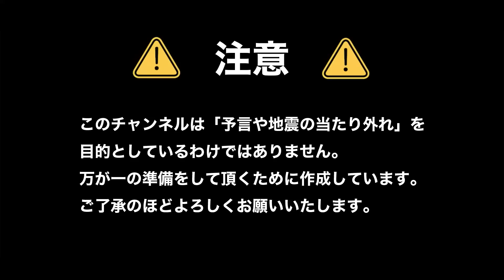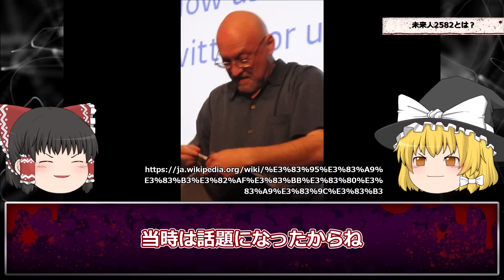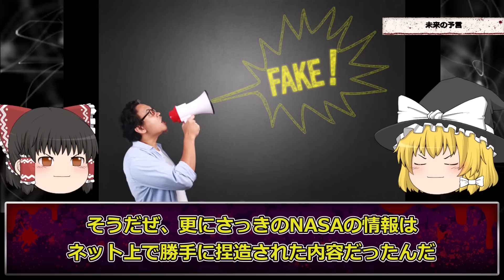【警告】人類滅亡へのカウントダウン？予言者が警告する3日間の暗黒時代...【未来人】【ゆっくり解説】